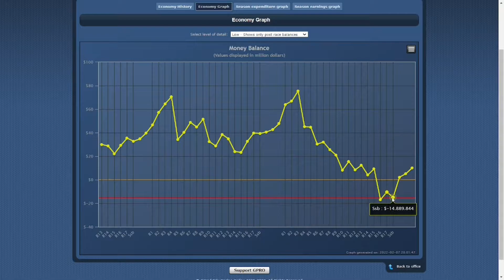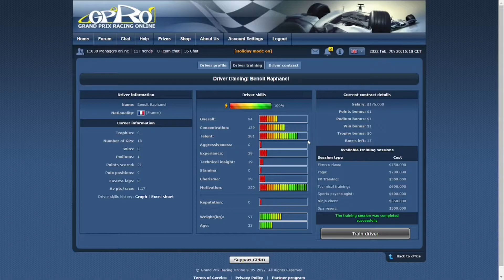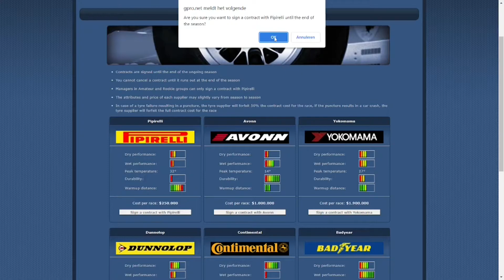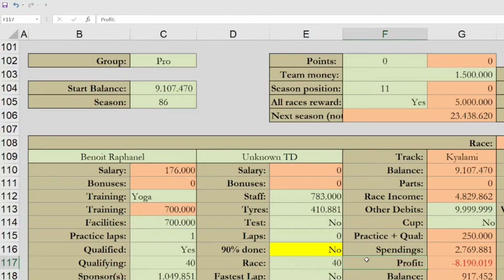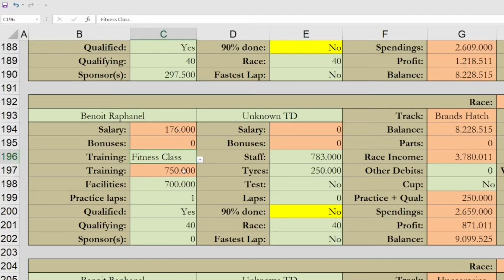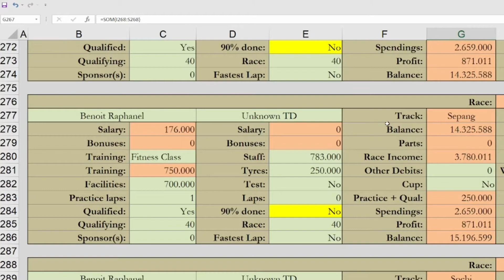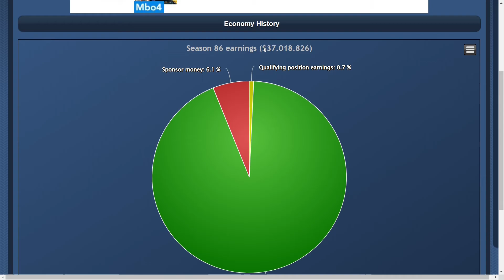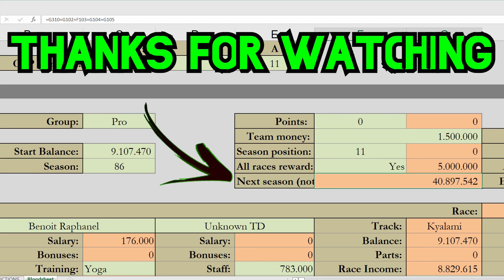Rebuild at Pro - No Rookie Resset Needed - GPRO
It's time for yet another GPRO video, this time it's I'm talking about a re-build plan for one of my teammates, last season he was in Master and picked Michelinis for our title push as a team.

For my teammate in question it didn't work out and he went bankrupt in GPRO, In this video I will be going over the re-build Plan that I have made for him, allowing to gain money in Pro with having the worst of the worst possible package you can have in Pro and making money whilest not archieving any decent results for the whole season.

Doing it this way avoids the need to do a Rookie Resset so no untrainable staff skills will be lost in this progress. Also my teammate will be already set up for his return in Amateur and the rebuild has started. He also hired his new driver for Amateur whilest being still in Pro.

Also checkout my other video's on SGMotorsports

If you haven't played GPRO - Grand Prix Racing Online yet, give it a go. Use the link below to start making your own account. Look for a driver and start planning your succes!